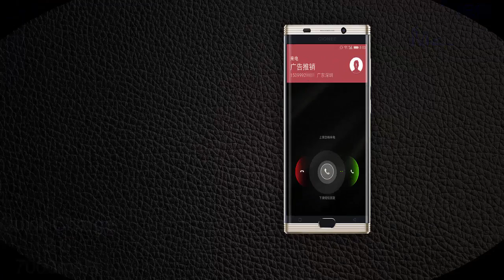Gionee M Releasing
Network  Technology
Body  Dimensions  155.2 x 77.6 x 7.4 mm, 10.8 cc (6.11 x 3.06 x 0.29 in)
Multitouch  Yes
  - Amigo OS 3.5
Camera  Primary  Dual 12 MP + 13 MP, 2x optical zoom, phase detection autofocus, LED flash
Video  2160p@30fps
Loudspeaker  Yes
3.5mm jack  No
USB  v2.0, Type-C 1.0 reversible connector, USB On-The-Go
Browser  HTML5
Java  No
- MP4/H.264 player
- MP3/WAV/eAAC+ player
- Photo/video editor
- Document viewer
Misc  Colors  Black, Gold